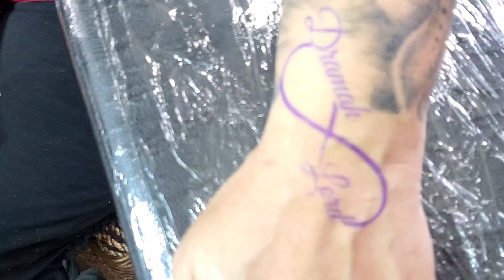A tattoo to remember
he loved orange and black and so